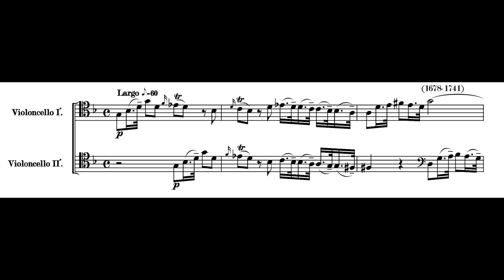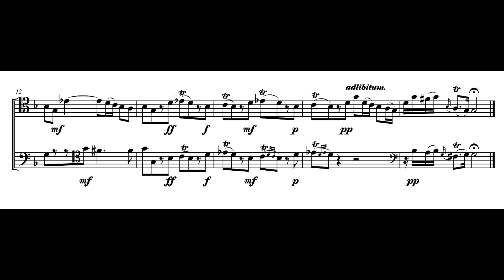Play Along - Vivaldi Concerto No.24 in G Minor, 2nd movement. Cello 2 omitted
Vivaldi Concerto No.24 in G Minor for 2 Cellos and String Orchestra, 2nd movement. This video contains the accompaniment and Cello 1 parts. Play along the Cello 2 part with this performance. Tempo: quaver = 60.